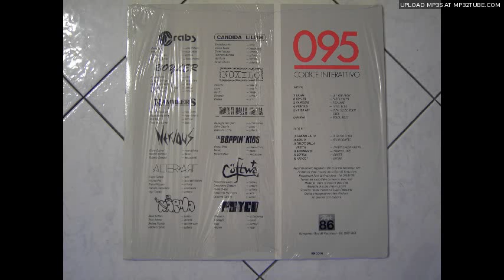TRADITI DALLA FRETTA - TRADITI DALLA FRETTA